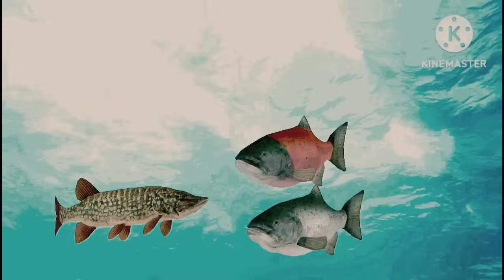एक कुत्ते की कहानी..